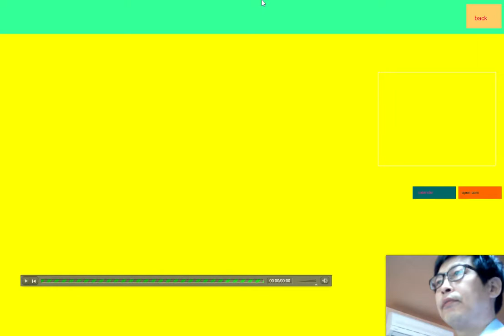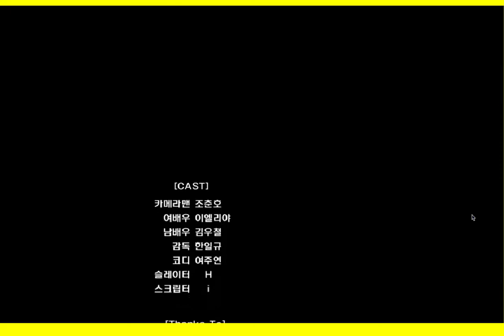바라보다(Vacantly) 조민혁감독(씨네허브3분영화제수상작)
바라보다 (Vacantly)

Genre 장르 : 3MINFF 2016
Director/Writer 감독/작가 : 조민혁(Cho Min-hyuk)
Cast 출연 : 카메라맨 - 조춘호 여배우 이엘리야 남배우 김우철 감독 한일규 코디 여주연
Producer 책임 프로듀서 : 조성민
여배우를 짝사랑한 카메라 맨.그녀의 키스씬이 시작된다.

그녀에게 말해주고 싶다.             I wanted to confess to her.

하지만,

but,

나는 바라볼수 밖에 없다.         I'm only the one watching around her​

Directors Note
연출의도
처음 찍어본 단편영화.기술적인 작업에 관심이 많던 나에게,폭을 넓혀준 계기가 된 작업.

Actors/Staff 배우/참여스태프
각본/연출 t 프로듀서 조성민 조연출 오호석 노옥구 동시녹음 남현준 연출부 하영지 촬영부 강하나 음악 송희란 김택휘 타이틀 박창신 Cast 카메라맨 - 조춘호 여배우 이엘리야 남배우 김우철 감독 한일규 코디 여주연